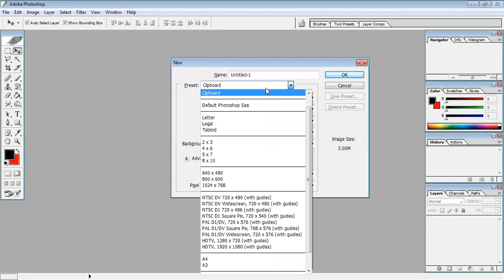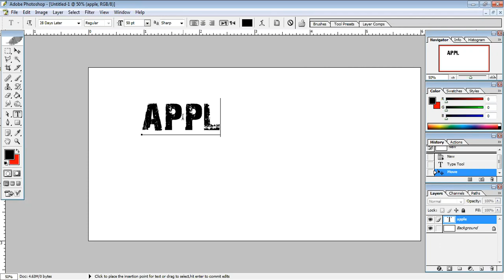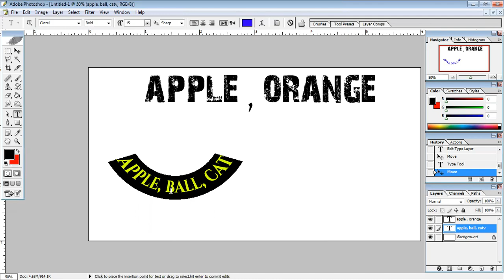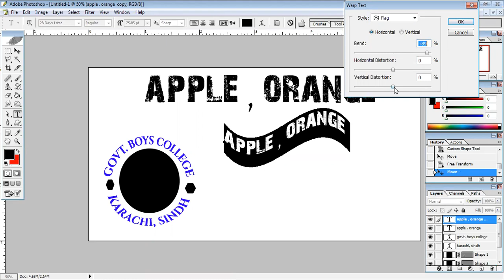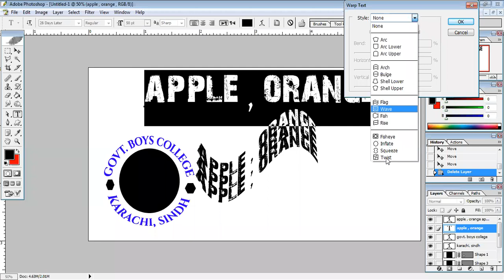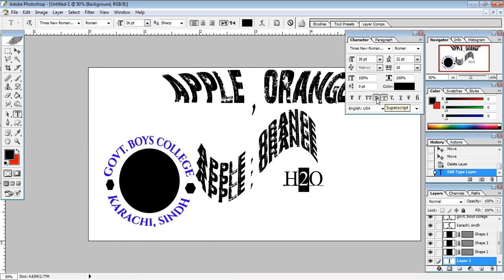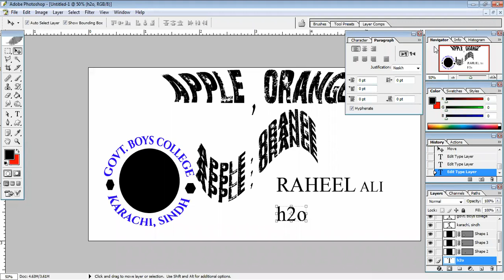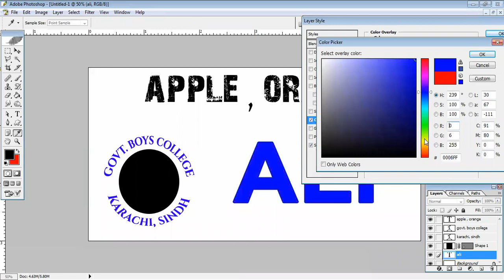Text and Properties of Text in Adobe Photoshop